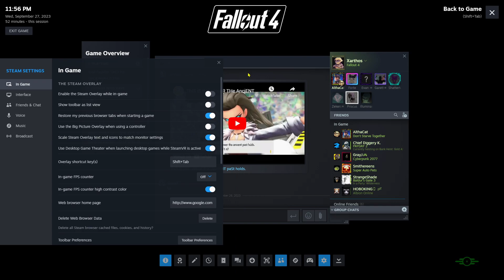Testin' Our Vigor in Sim Settlements 2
We're about 75% through the first chapter, Jake sends us to go see someone named "The Ron" about some information.